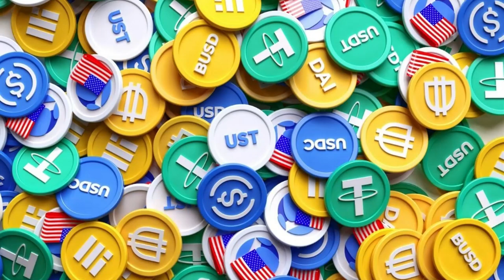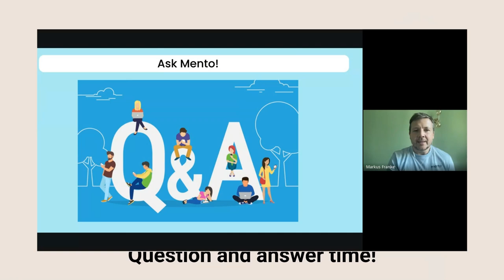HaloFi DeFi Diplomas Week 4 featuring Markus Franke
This is the summary of the week 4 of HaloFi DeFi Diplomas featuring Markus Franke, CEO Mento Labs‬.

Markus spoke about stable tokens and how they are transforming financial activities. Watch and enjoy!